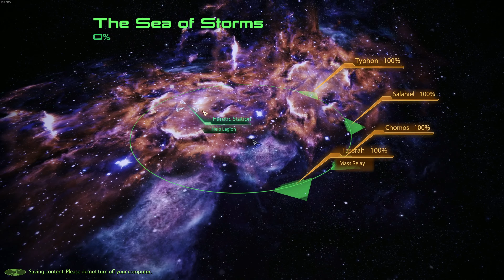Kurigo Plays Mass Effect 2 #45 Quarrian And Geth Teamwork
Kurigo Plays Mass Effect 2 #45

Join me on an epic PC playthrough of the Mass Effect Legendary Edition, guiding Commander Shepard through the iconic trilogy in stunning 4K @ 60fps. Experience the full story, explore engaging side missions, and delve into insightful reviews & impressions as we embark on this legendary journey.

Command Shepard's choices: Shape the galaxy's destiny with impactful decisions.
Unravel hidden secrets: Dive into captivating side missions and character interactions.
Hear my unique perspective: Gain insights and analysis throughout the adventure.
Ready to Launch?

PC Specs: Razer peripherals, Nvidia 3080 GPU, AMD 5950x CPU, LG Oled 1440p monitor.

Support: Consider joining my channel membership and become a collector.